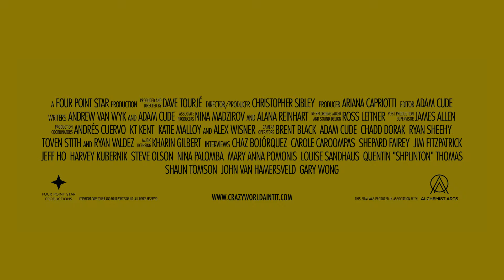"John Van Hamersveld - CRAZY WORLD AIN'T IT" - Trailer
A colorful glimpse into the kaleidoscope that is John Van Hamersveld’s seminal art career, viewed through the eyes of many artists and innovators he has influenced. John Van Hamersveld CRAZY WORLD AIN'T IT conveys a universal message of encouragement to anyone coming of age as an artist in a challenging world to accomplish this in.